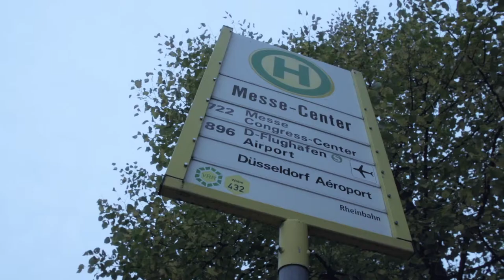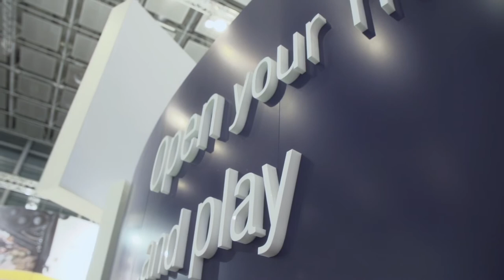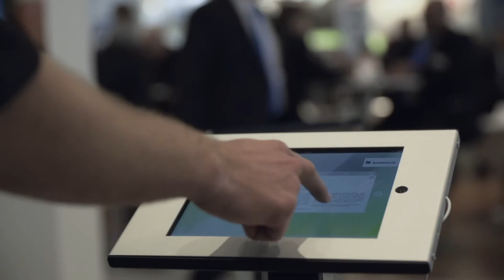Fair : K 2013 | Client : Borealis AG, Borouge, Nova Chemicals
Messekommunikation
App Entwicklung
Exponatenbau